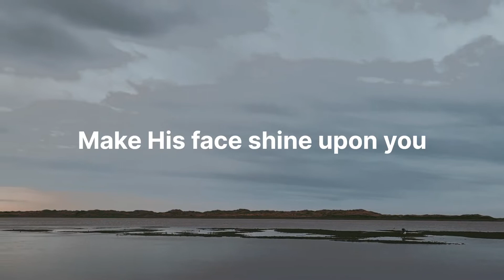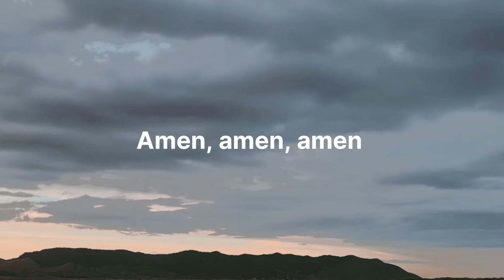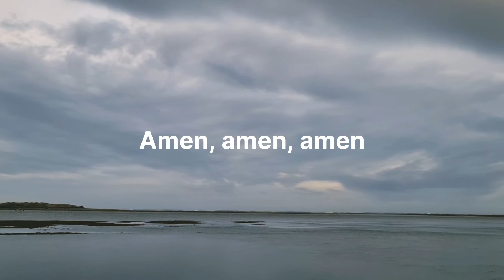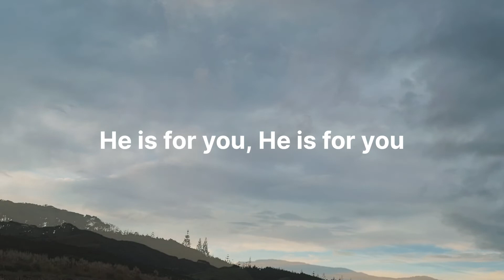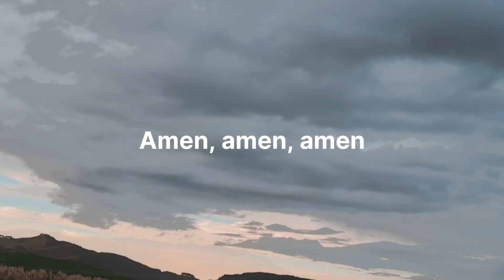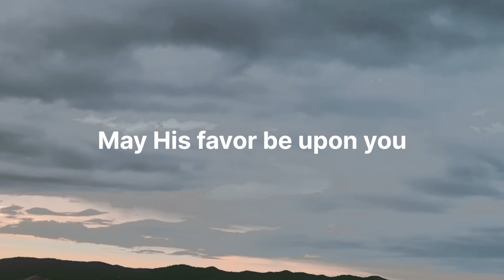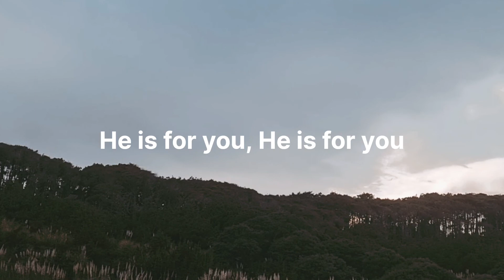The Blessing -- Song by Cody Carnes, Elevation Worship, and Kari Jobe (Lyrics)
The Blessing

Song by Cody Carnes, Elevation Worship, and Kari Jobe
Lyrics

Amen, amen, amen (we sing, we sing)

He is for you, He is for you (I know, I know)